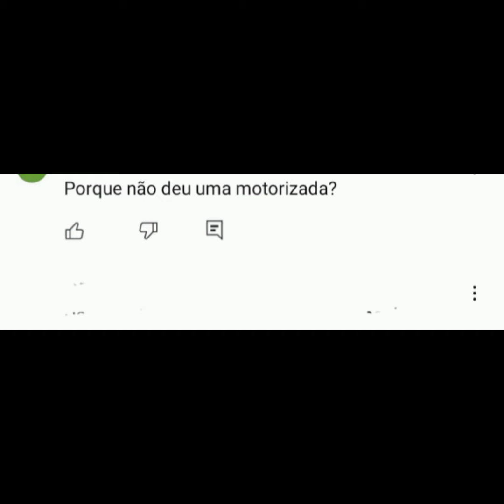ADELINE CAMARGO/ TÁ AJUDANDO MUITO😊